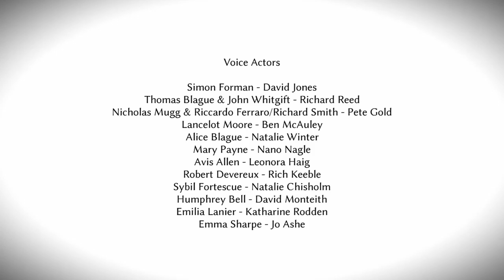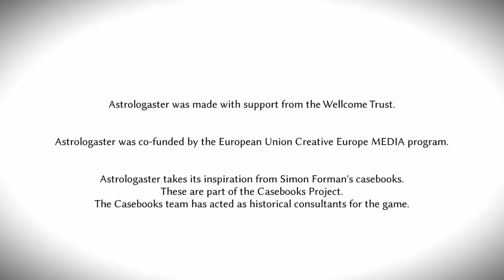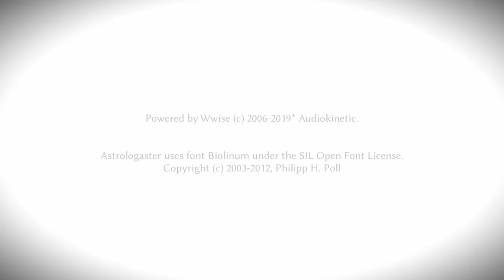Evna Plays Astrologaster Episode 11 THE END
🔮 Healing Through the Stars | Astrologaster 🌟
Join Evna as we dive into the quirky and humorous world of Astrologaster, where you play as Dr. Simon Forman, an unlicensed "doctor" navigating 16th-century London. Use astrology to diagnose, cure, and guide your patients—all while trying to gain a medical license and avoid getting in trouble with the church.

About the Game:
Astrologaster is a story-driven comedy game set in Shakespearean London, where you treat patients by reading the stars. With branching stories, witty dialogue, and period music, the game offers a unique blend of history and humor.